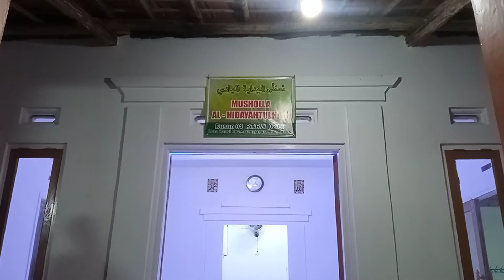Mushola Al Hidayatulhadi Karang Poncol Kanci